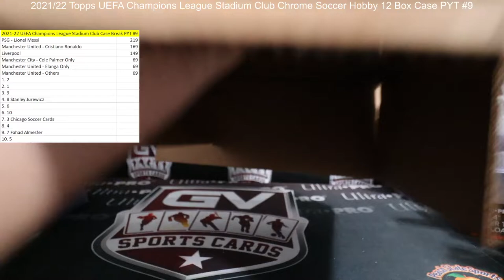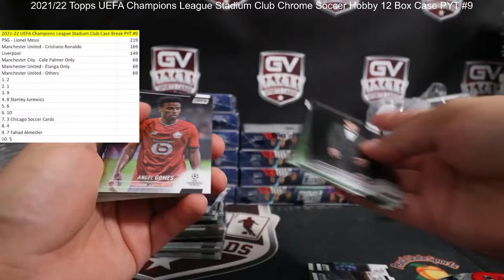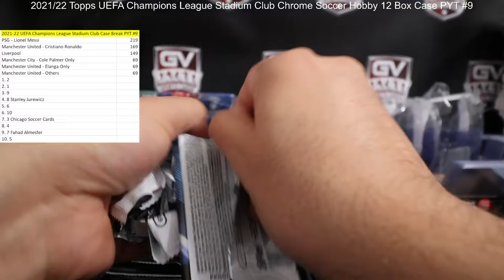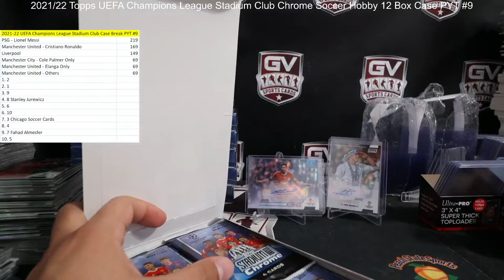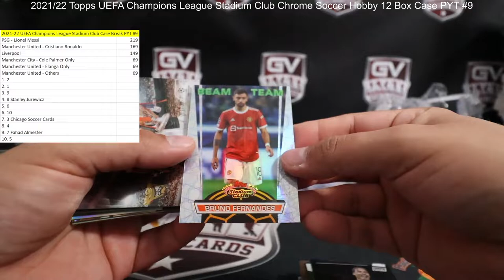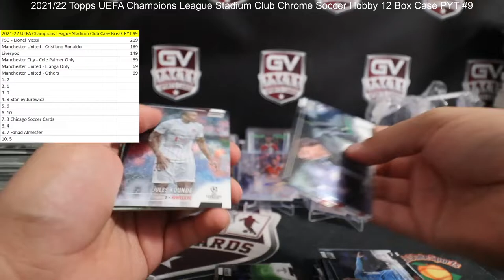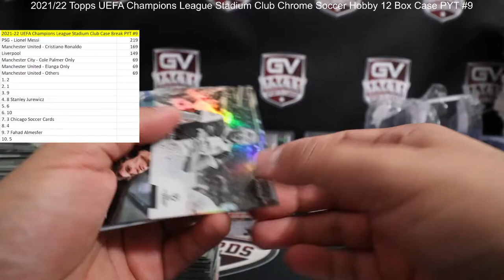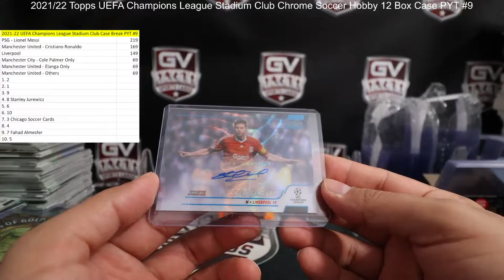2021/22 Topps UEFA Champions League Stadium Club Chrome Soccer Hobby 12 Box Case PYT #9